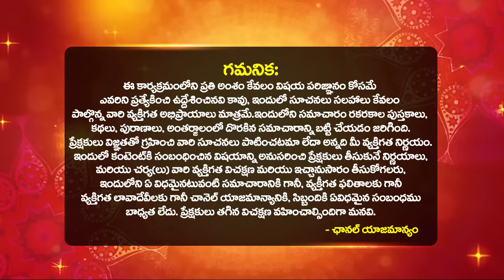ఆడవాళ్లకు ఈ 05 పుట్టుమచ్చలు ఉంటే అదృష్టమేఅదృష్టం LUCKY Moles For WOMEN astrology Bhakthi Samacharam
ఆడవాళ్లకు ఈ 05 పుట్టు మచ్చలు ఉంటే అదృష్టమే అదృష్టం | LUCKY Moles For WOMEN astrology | Puttumachalu | Lucky Moles | Moles for Women and Consequences | Puttumachala Phalitalu | Moles Astrology | Birth Marks Secrets | Macha Sastram | Mole Astrology In Telugu | Moles For Girls/Women | If You Have Moles On One These Places You Are Lucky | Puttu Machalu | Lucky Moles On Your Body | Mole Astrology In Telugu | Meaning Of Moles On Body Parts | Moles On Body | Bhakthi Samacharam